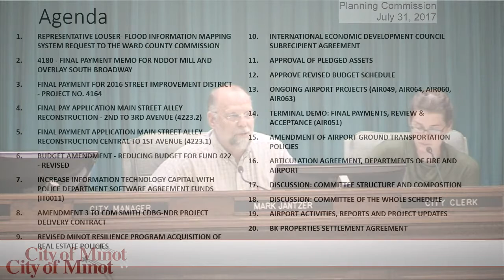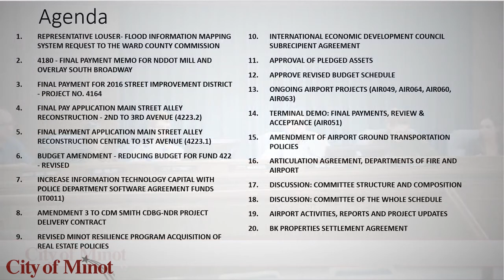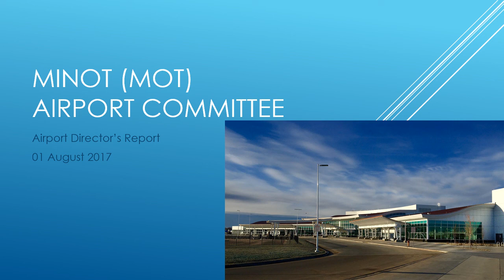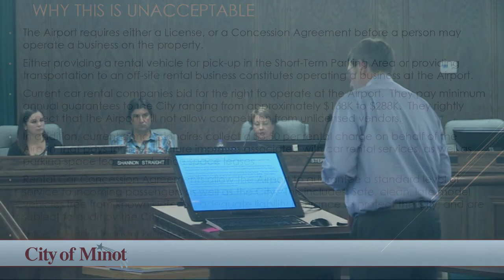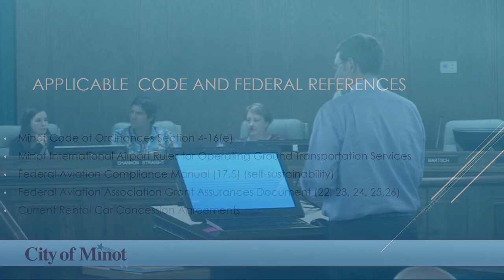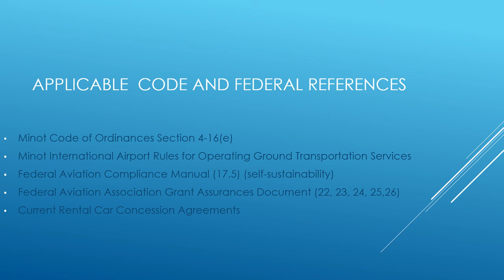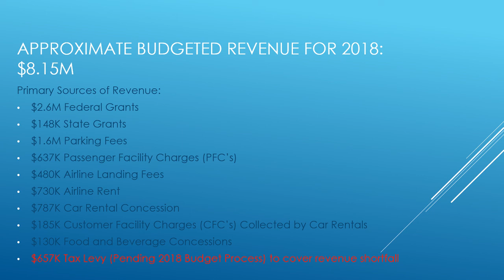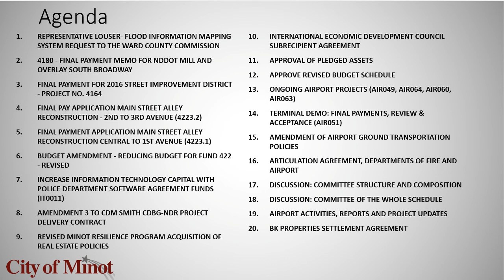August Committee of the Whole (Finance and Airport)